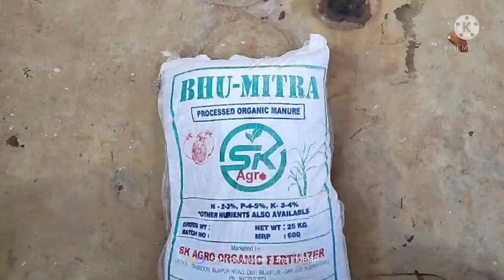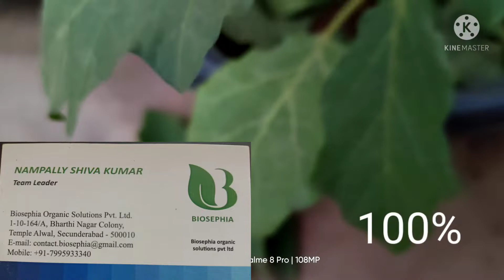Terrace garden lo వంగనార | Step by step explanation|Mohitha gardening and dance